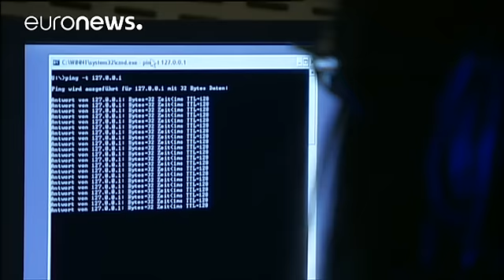Un espion islamiste a-t-il infiltré le renseignement allemand ?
Un employé de l'Office de protection de la Constitution a été arrêté pour avoir illégalement rassemblé des informations collectées à son travail.

Selon l'hebdomadaire Der Spiegel et le quotidien Die Welt, qui ont dévoilé l'affaire hier, l'homme est soupçonné d'avoir voulu préparer un attentat contre le siège de la centrale, situé à Cologne.

Soupçons d&#39;attentat islamiste : un employé du renseignement allemand arrêté Libéra…